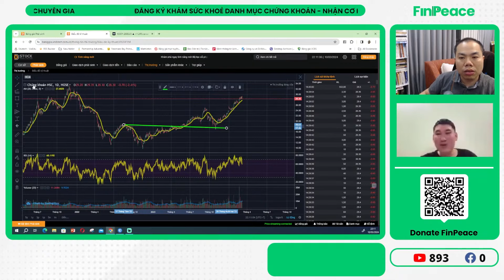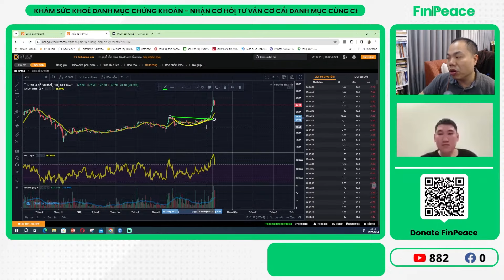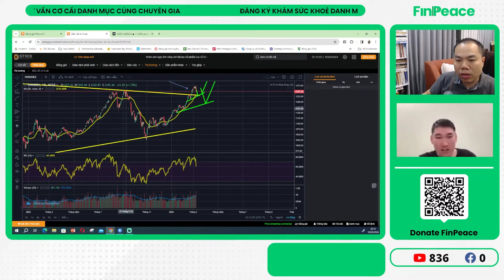FinPeace Đã Lãi Gần 40% Với Cổ Phiếu VGI Như Thế Nào?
Nội dung được trích dẫn từ livestream ngày 10/3 của FinPeace.

Kênh YouTube FinPeace cung cấp kiến thức tài chính cá nhân và đầu tư chứng khoán, giúp nhà đầu tư cá nhân nâng cao năng lực tài chính cá nhân, đạt được trạng thái bình an tài chính, nắm quyền làm chủ để thiết kế một cuộc sống ý nghĩa và hạnh phúc.